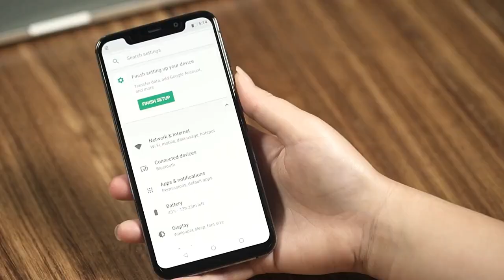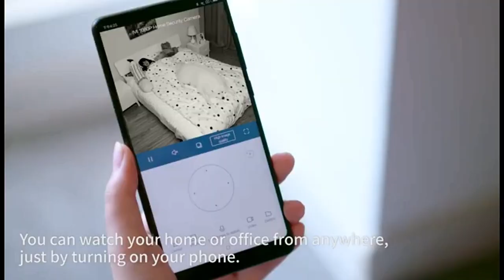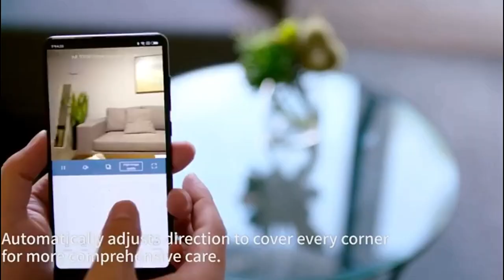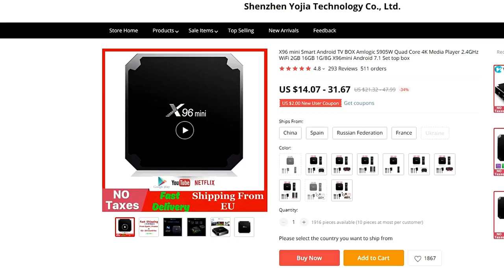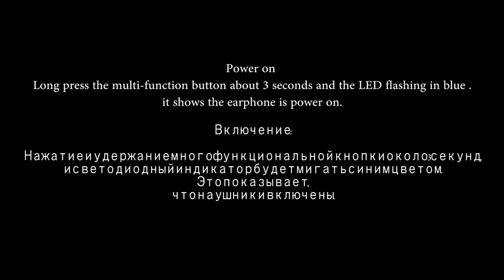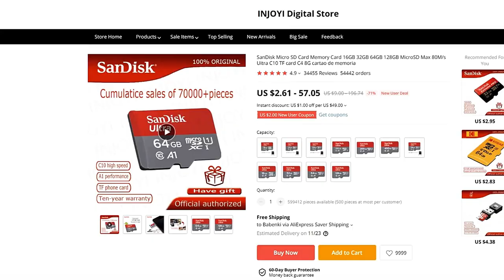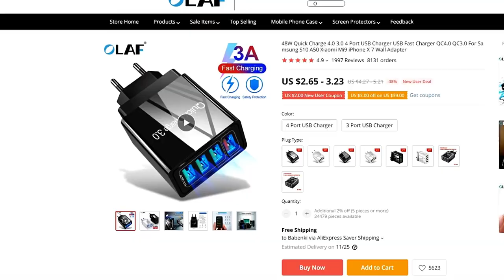Top 10 New Best Selling Products on Amazon and AliExpress 2019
1) 0:17🔥 LEAGOO S10 U-Notch Mobile Phone
Amazon Price ( Paid Link )
2) 0:57 🔥 BLUEDIO TE Bluetooth Headset
Banggood Price
3)1:55 🔥 Razer DeathAdder Essential Wired Gaming Mouse
Aliexpress Price
4) 2:33 🔥 Xiaomi Mijia Smart IP Camera
Aliexpress Price
Banggood Price
5) 3:26 🔥 BOBOVR Z4 Virtual Reality Glasses
Aliexpress Price
Banggood Price
6) 4:01 🔥 X96 mini Smart Android TV BOX
Aliexpress Price
Banggood Price
7) 4:47 🔥 TWS Wireless Headphones Blutooth
Banggood Price
8) 6:02🔥 SanDisk Micro SD Card
Banggood Price
9) 6:44 🔥 Xiaomi Mi Band 3
Aliexpress Price
Banggood Price
10) 7:26 🔥 USB Charger
Aliexpress Price
Banggood Price